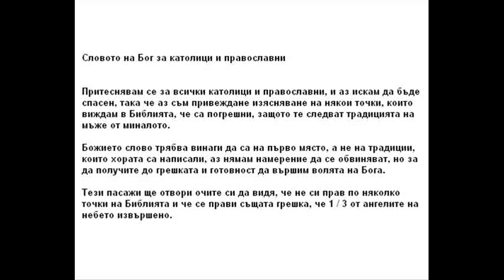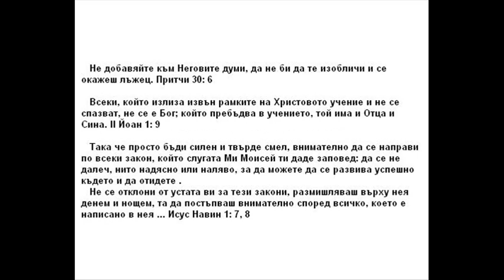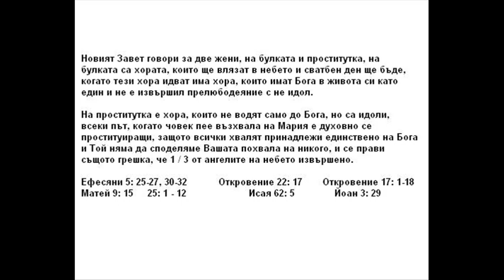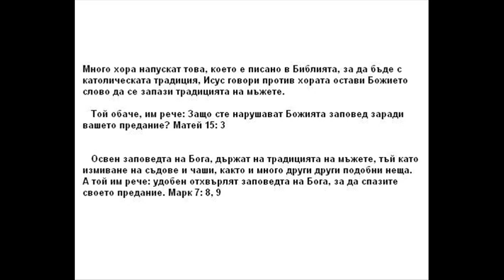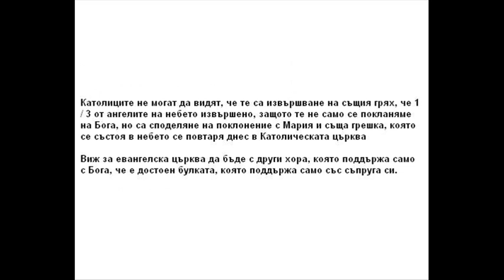Словото на Бог за католици и православни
Притеснявам се за всички католици и православни, и аз искам да бъде спасен, така че аз съм привеждане изясняване на някои точки, които виждам в Библията, че са погрешни, защото те следват традицията на мъже от миналото.

Божието слово трябва винаги да са на първо място, а не на традиции, които хората са написали, аз нямам намерение да се обвиняват, но за да получите до грешката и готовност да вършим волята на Бога.

Тези пасажи ще отвори очите си да видя, че не си прав по няколко точки на Библията и че се прави същата грешка, че 1 / 3 от ангелите на небето извършено.